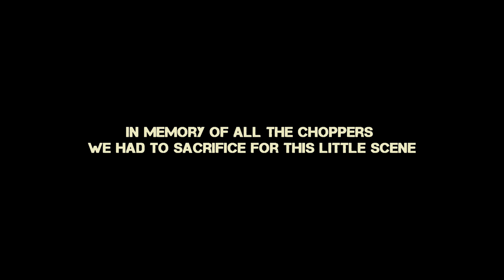BC2 Operation: Red Sand "Show me the flying death"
Those fails happend while producing the machinima "Operation: Red Sand"

We're looking for good music composers! Please send me a PM, if you think you're the right one!